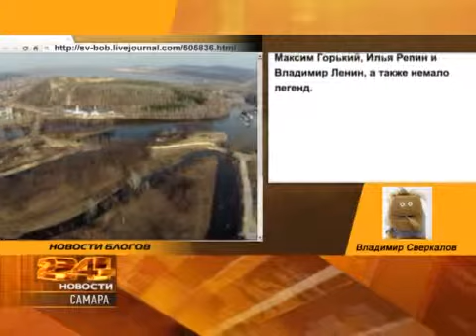Новости блогов 30.04.2013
Новости из виртуального мира - далее в нашем эксклюзивном мультимедийном проекте "Новости блогов".